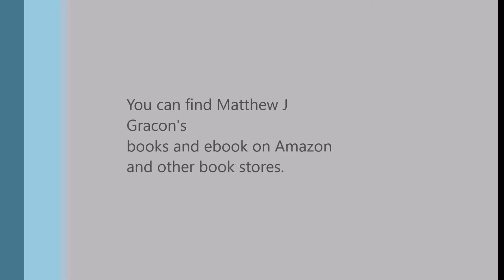Writer's World Radio: Where to start (episode 23)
Recently I was asked "I have a story but where do I start?"  This episode I try and answer that question in a round-about-way.

continue the chat on facebook